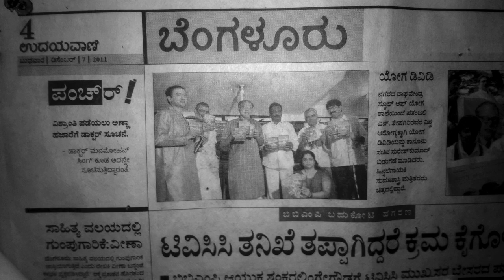dvd release program 2011 Sri S.Suresh Kumar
This video is about dvd release program 2011 Sri.N.SHESHAGIRI is a renowned Yoga teacher  who has taught yoga to many celebrities and VIPs of India and also of USA, Europe, Africa and France. Sri N.SHESHAGIRI is an eminent consultant in yoga and alternate medicine.

He is a recepient of  Gold Medal from Government of India for topping the  oral and written  exam which is conducted for Yoga Teachers of India. He has received “Award 2014” from Government of Karnataka for his contribution in the field of yoga .
He has received “India Brand Icon Award 2020 “at Mumbai. The speech delivered by him at the event  was telecast in  a number of tv channels like CNN, INDIA TODAY, IBN7,NEWS INDIA . Various television  channels have telecast  a number of his programmes on yoga .

He has many titles and awards bestowed upon him like YOGA RATHNA, YOGA SADHAKA, YOGACHARYA, YOGA BHISMA, VISHWA YOGA NIDHI, Mantralyam mutt's prestigious award RAGHAVENDRA SADBHAVANA AWARD AND ALSO PATANJALI STATE AWARD.

 Akash Audio (A famous recording company) has produced and released 8  DVDs worldwide  in Kannada and English . These DVDs deal with  different yoga postures that need to be practised  for specific  ailments.

He has been  conducting yoga classes since 27 years (10 batches per day ).  He has an experience of 37 years in yoga and many people look up to him for advice and guidance.